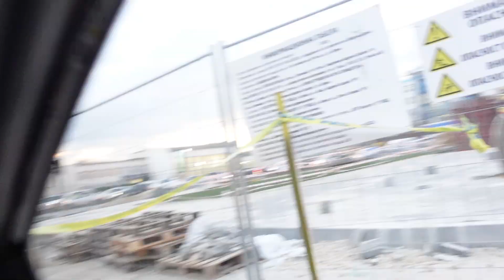ХОДИХМЕ НА АВАТАР 2 | Сезон 5 Епизод 3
DAILY JANKA